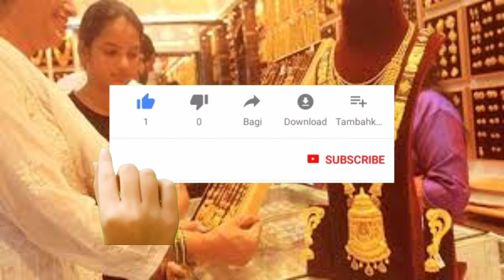టుడే గోల్డ్ రేట్ Today gold rate in INDIA |Today gold price in Hyderabad